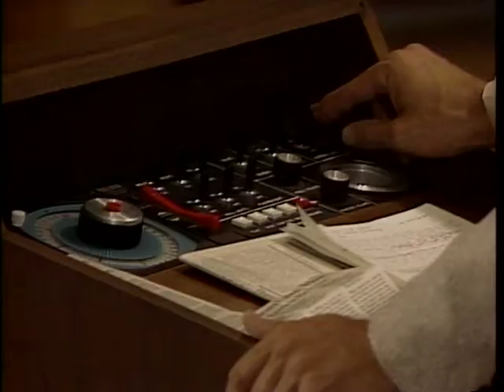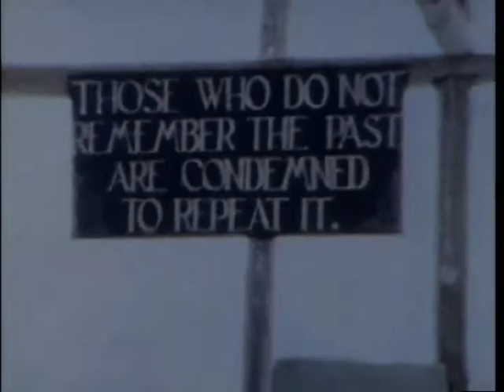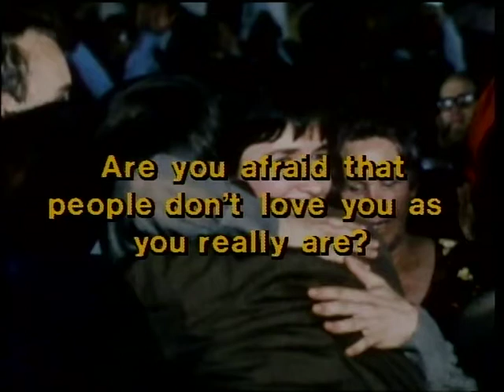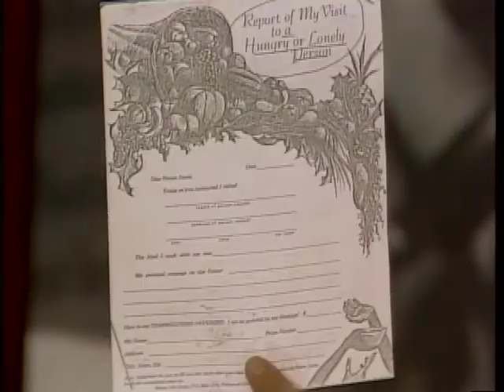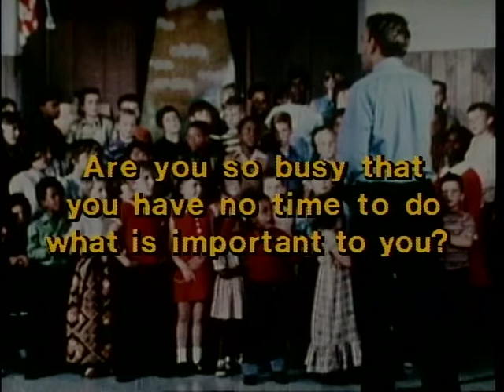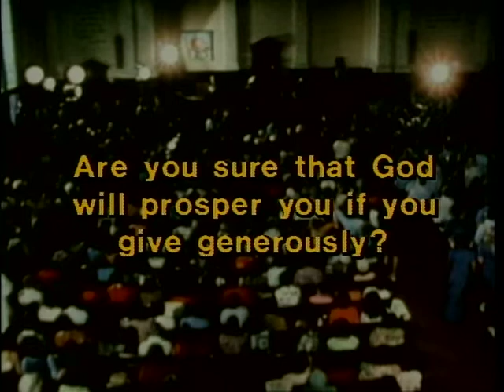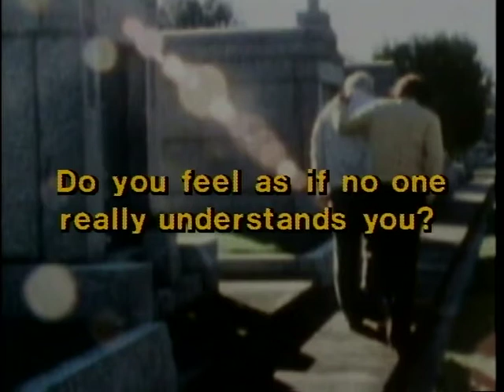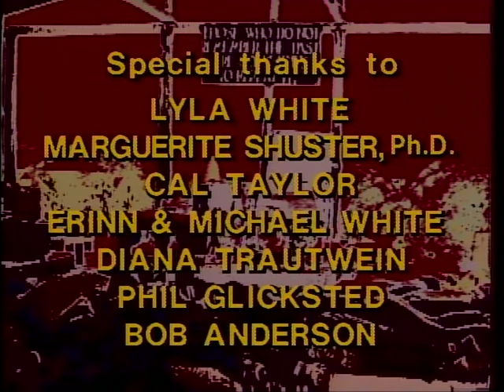Deceived: A Film Forum Discussing how Easily People are Deceived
A lively discussion led by Mel before a live audience.
Exclusive interviews with members of Jim Jones church--the ones who were spared the Jonestown massacre. (Don't Miss Part 1 of this Series